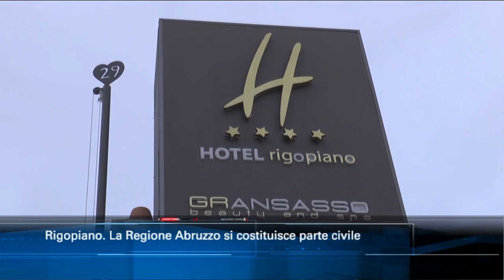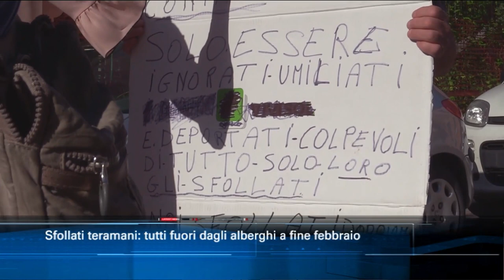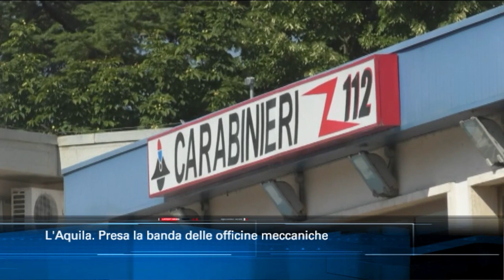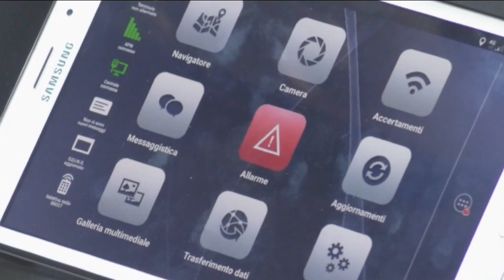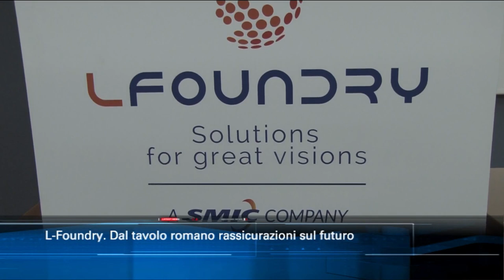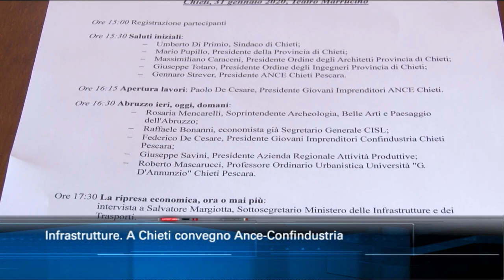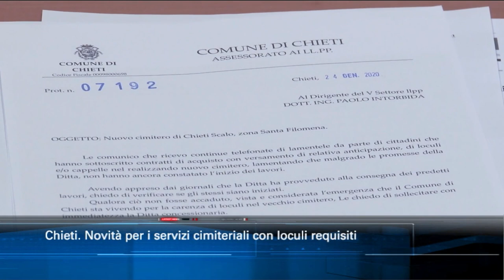TgSei Edizione delle 14 Mercoledì 29 gennaio 2020